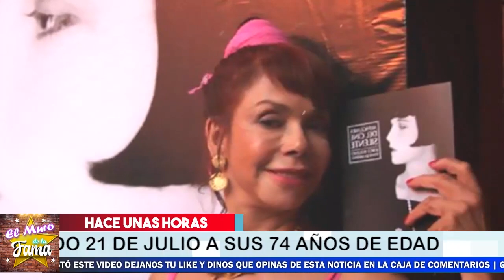🔴😭 𝗨𝗿𝗴𝗲𝗻𝘁𝗲: Se Apaga Una Estrella 𝗛𝗮𝘆 𝗟𝘂𝘁𝗼 𝗘𝗻 𝗟𝗮 𝗧𝗩 , No Alcanzo A 𝗗𝗲𝘀𝗽𝗲𝗱𝗶𝗿𝘀𝗲 🖤🎚️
Urgente: ,Se apaga Una Estrella, Y Luto En La TV , No Alcanzo A Despedirse ,noticias recientes de menche carreño,menche carreño noticias de ultima hora,que le paso a la actriz menche carreño,peliculas mexicanas de la epoca de oro,los chismes mas calientes de la farandula,noticias mas actualizadas de la farandula en mexico,recientes del espectaculos,hoy dia,menche carreño de que padecia,el muro de la fama , ,mexico de luto,el mundo del espectaculo se viste de luto,tv notas

elmurodelafama

¡ BIENVENIDOS ‼️

Entertainment
Television program
noticias de espectaculos
espectaculos noticias
noticias de la farandula
tv mexicana
Televisa espectaculos
chismes
escandalo de los famosos 2021
farandula 2021
chisme de farandula
karol tamiko
programa hoy
suelta la sopa
polemica
Ventaneando